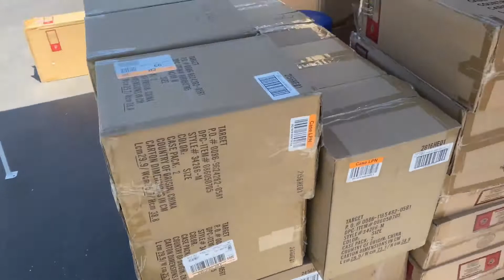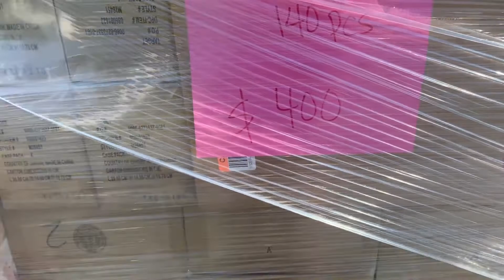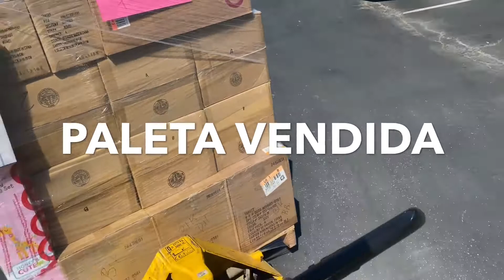Juguetes de Mayoreo se Venden Todas las Pallets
Hola amigos como estan hoy aqui les traemos un video especial, aqui tenemos paletas que creamos de juguetes, hicimos 4 paletas todas igualitas eran 140 piezas por paleta a $400 dolares por paleta.
esta es buena idea para mover mercancia rapido y al mismo tiempo ayudar a la gente que esta empezando su negocio o el revendedor que tiene su clientela que le compra juguete.

Tienda de ebay

Enlaces de supplies que usamos  para nuestro negocio.

Rollo label printers
Fanfold labels 4x6
Poly bags para empacar
Lint roller
Líquido para quitar stickers